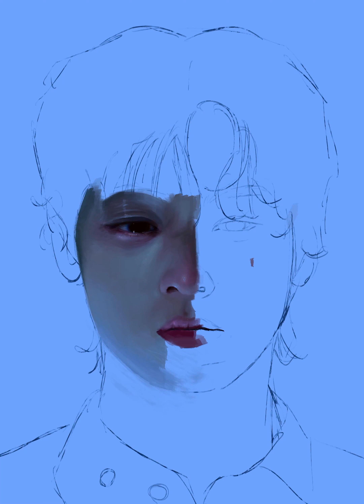Cha Eunwoo - Procreate Painting